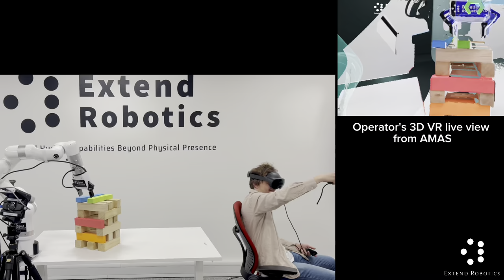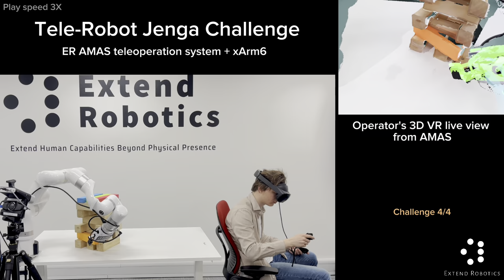Tele Robot Jenga Challenge with AMAS volumetric telepresence